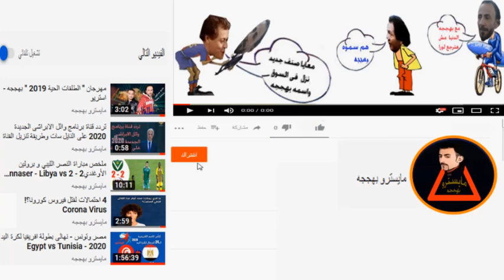Namibia vs Angola 4 - 0 All Goals & Highlights . Women's International Friendly (07/04/2021)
Namíbia vs Angola 4-0 Todos os gols e destaques. Feminino - amistoso internacional (04/07/2021)